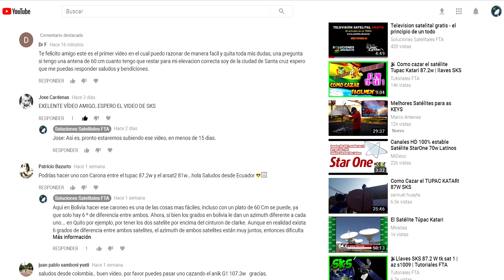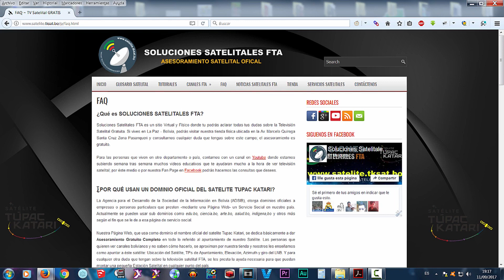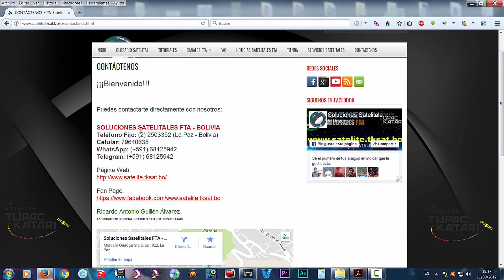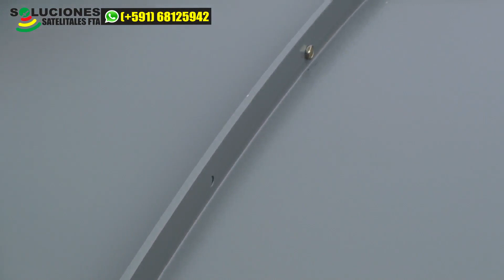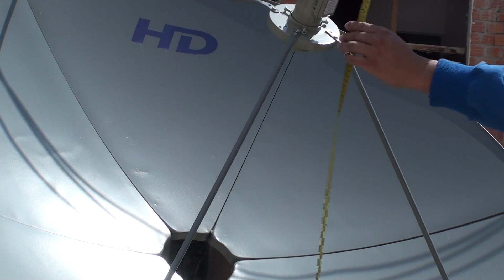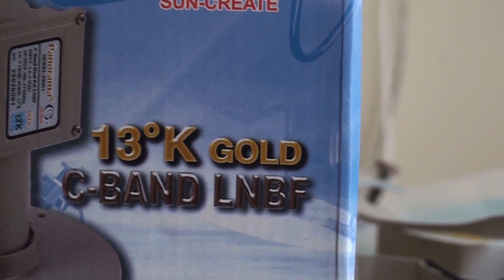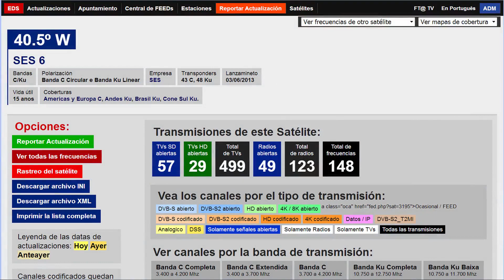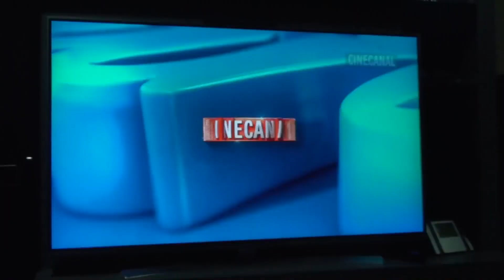Aspectos basicos para el apuntamiento en Banda C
Soluciones Satelitales FTA
Soluciones Satelitales FTA:
Celular: 79640635
Página Oficial sobre Asesoramiento Satelital. No se deje engañar por otros servicios sin ningun tipo de soporte.

Nuestros Servicios:
- Asesoramiento Satelital Gratuito
- Cursos Particulares y Grupales de Apuntamiento Satelital
- Armado de Estaciones Satelitales FTA Banda Ku
- Estación Satelital Banda C
- Apuntamiento Satelital
- Venta de Equipos Profesionales
- Conferencias Gratuitas a Instituciones sobre apuntamiento satelital
- Tienda Oficial en la Zona de Pasanqueri - La Paz
TAGS OFICIALES:
- IKS
- IKS Privado
- Private IKS
- IKS Free
- IKS Gratis
- IKS Bolivia
- IKS Satelital
- IKS Modem
- IKS Router
- IKS Amazonas
- IKS Star One c2
- IKS Arsat 2
- IKS Paga
- Cable Satelital
- Television gratis
- Señal satelital
- Satelite Amazonas
- Satelite Star One c2
- Satelite Arsat 2
- Caronas
- Caroneo
- Coronas Satelitales
- Antenas Parabolicas
- Asesoramiento Satelital
- Television Gratuita
- TV Free
- Free TV
- FTA